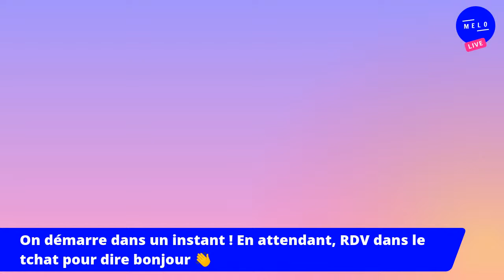⭕ LIVE - Questions / Réponses avec Jérémie Cohen ! 😍